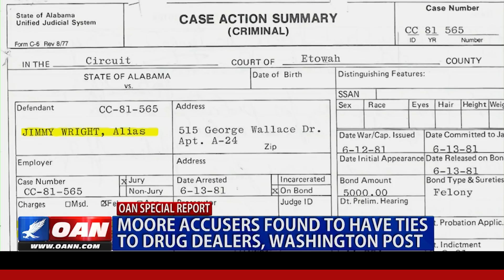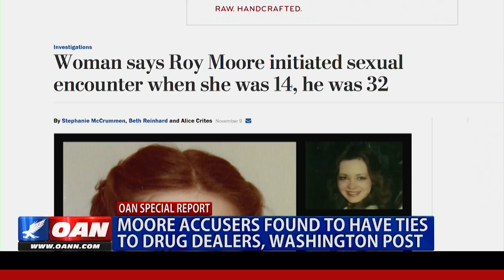WATCH: Moore Accusers Have Ties to Drug Dealers, Washington Post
OAN EXCLUSIVE

Just 2 weeks ahead of the Alabama Senate race, One America News uncovers shocking ties between Roy Moore accusers and a major news organization.

One America's Pearson Sharp has the exclusive report and reveals how one woman's ties to drug dealers throws her whole story into question.